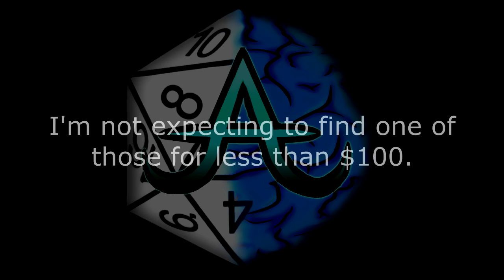VEDA 2021 - Day 06 - Music Making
I'm gonna learn to play music!